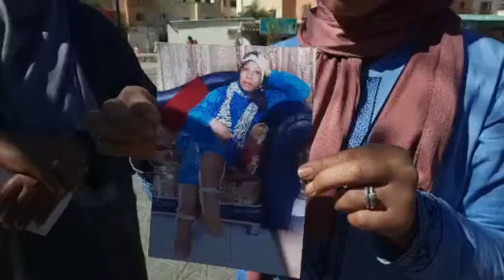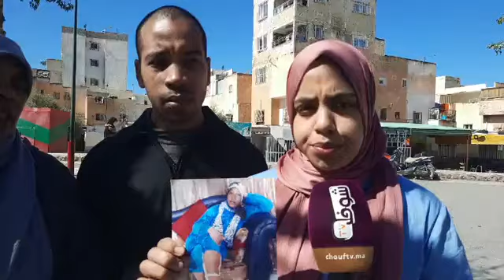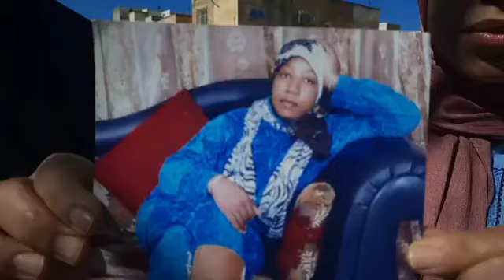من فاس: اختفاء شابة جميلة عندها 24 سنة فظروف غامضة منذ سنة 2016 والأم ديالها غادي تحماق عليها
مياشرة من فاس: اختفاء شابة جميلة عندها 24 سنه في ظروف غامضة منذ سنة 2016 والأم ديالها غادي تحماق عليها. "ماعرفناش بنتنا فاطمة الزهراء واش باقا حية ولا ماتت"